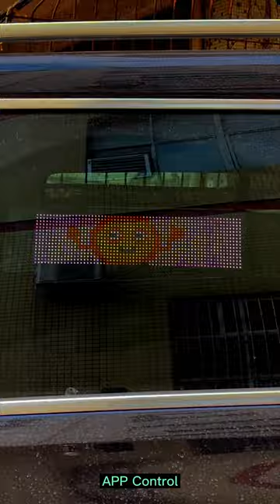Rear Window Digital Color Screen LED Sign Emotion Animations Car Display LED for Advertising